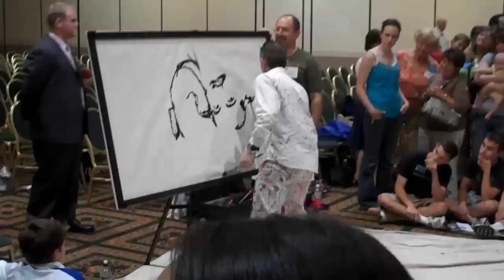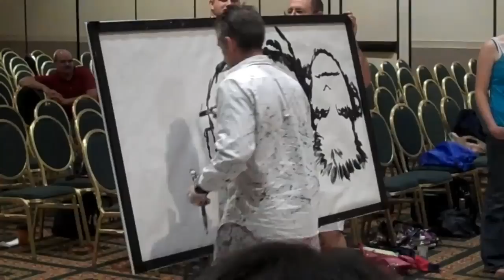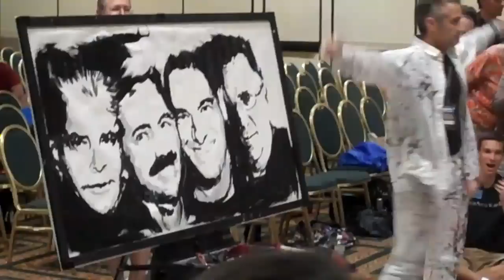Greg Pappas Speed Painting the Gas House Gang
Greg visited an Ambassadors of Harmony Rehearsal at International in Philadelphia and painted to the tune of "Beethoven 5.1" and "We're Little But We're Loud."